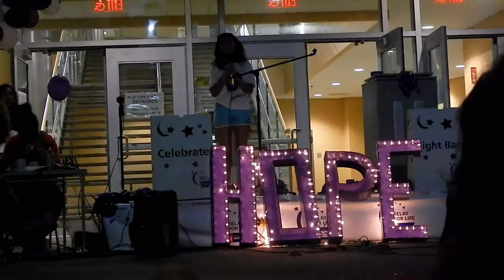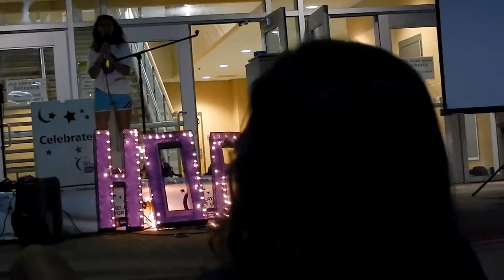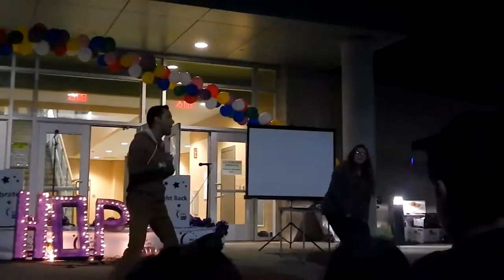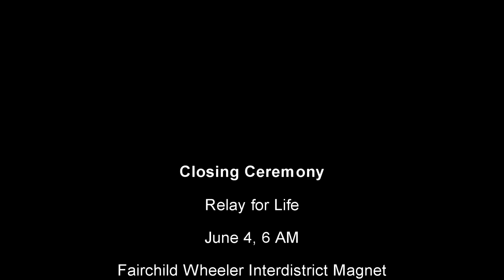Relay for Life at Fairchild Wheeler 2016 (Performances & Closing Ceremony)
0:00: Performance by Teachers
10:23: Talent Show
27:17: Students trying to Dunk Mr. Henry
28:38: Lip Sync Battle 2016
48:44 Closing Ceremony

Fairchild Wheeler Raised $30,000

Thank you to the 2016 Relay for Life of Bridgeport Committee

Parent/Community Member: Donna Feibusch
Teachers: Ryan Anthony, Cynthia Crudale, Maggie Helck, Korynne DeCloux, Marilyn Pearson, Teresa Kushnir, Melissa Bryll

Students: Teya Silas, Alexander Gergely, Maggi Maloney, Angelique Campo, Leilanny DaGraca, Julia Cordere, Camila Rodriguez, Graham Bonnell, Mubarak Sanni, Kiana Laude, Veronica Feibusch